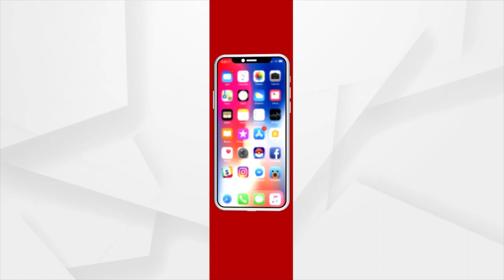Bichhana Rath Ritual | Maa Budhi Thakurani Yatra In Berhampur